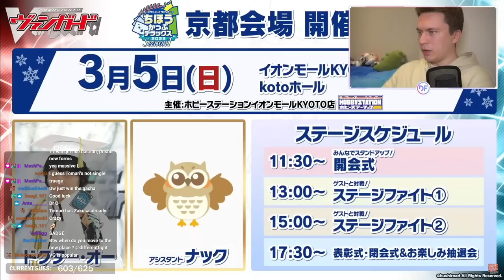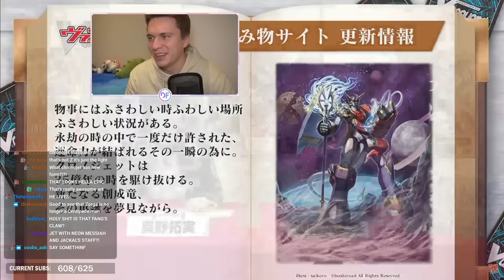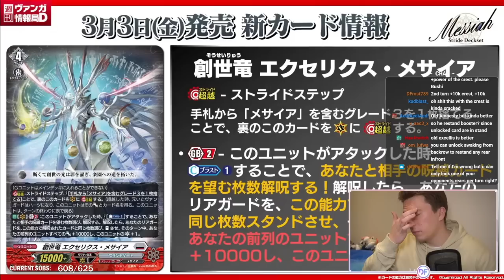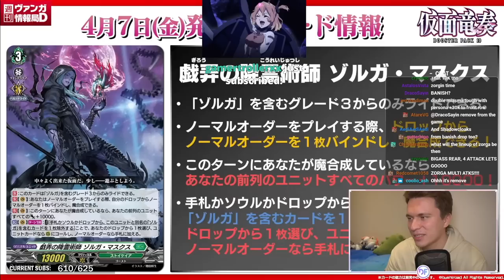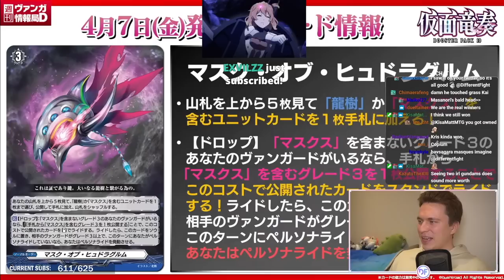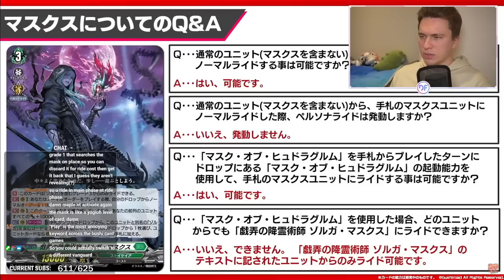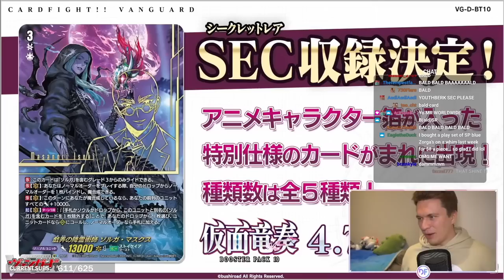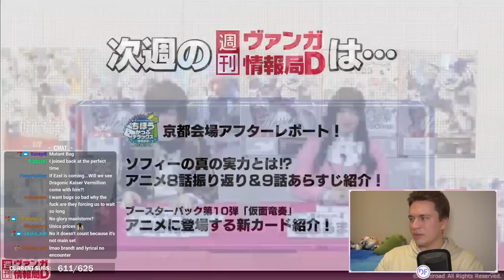NEW EVA LET'S GOOOO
The final Messiah reveals, huge Zorgillion Zorga support and NEW EVA REVEALED LET'S GOOO